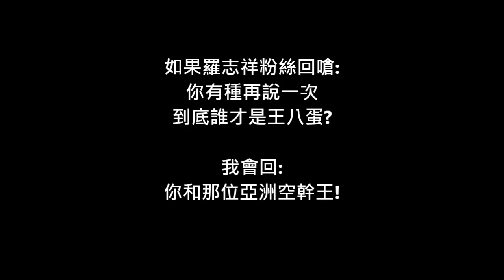羅志祥霸凌愷樂全紀錄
羅志祥霸凌愷樂罪行大公開